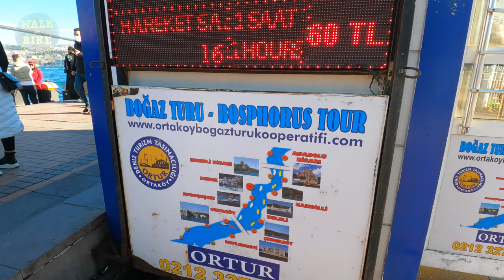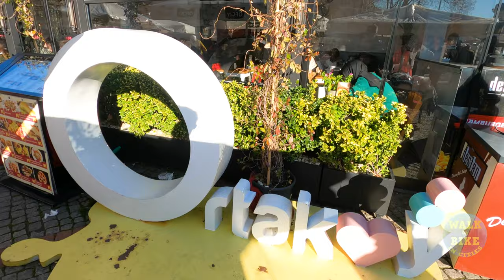Istanbul Most Touristic Place Ortaköy Walking Tour | February 2022 | 4K UHD 60 FPS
Ortaköy (literally Middle Village in Turkish) in Greek known as Agios Fokas (Άγιος Φωκάς) in the Byzantine period and Mesachorion (Μεσαχώριον, meaning "middle village") later, is a neighbourhood, formerly a small village, within the Beşiktaş district of Istanbul, Turkey, located in the middle of the European bank of the Bosphorus.

Ortaköy was a cosmopolitan area during the Ottoman era and the first decades of the Turkish Republic, with communities of Turks, Greeks, Armenians and Jews. Today the neighbourhood still hosts many different religious (Muslim, Jewish, Orthodox, and other Christian) structures. It is also a popular spot for locals and tourists alike, with its art galleries, night clubs, cafés, bars, and restaurants.

The Neo-Baroque style Ortaköy Mosque is a beautifully ornate structure, right on the jetty of Ortaköy, bordering the waters of the Bosphorus, and thus highly visible from the passing boats.

Several reputable schools, such as Kabataş Erkek Lisesi and Galatasaray University, are located in Ortaköy. The European pylon of the Bosphorus Bridge, one of the two bridges that connect the European and Asian banks of İstanbul, is also situated in this neighbourhood.

Ortaköy has had an important place in the daily life of the city during both the Byzantine and Ottoman periods. In the 16th century, the Ottoman Sultan Suleiman the Magnificent encouraged the Turks to move to Ortaköy and live there, which marked the beginning of the Turkish presence in the neighbourhood. One of the oldest buildings in Ortaköy is the Turkish Bath built by the famous Ottoman architect Mimar Sinan in 1556.

The famous Ortaköy Mosque, located on the coastal pier square, was originally built in the 18th century. Later, in the 19th century, the current mosque, ordered by Sultan Abdülmecid I and designed by architects (father and son) Garabet Amira Balyan and Nigoğayos Balyan in Neo-Baroque style, was edificed between 1854 and 1856.

In 1871, Sultan Abdülaziz built the Çırağan Palace in Ortaköy, where he lived for some time. Çırağan Palace was also used as the Ottoman Parliament building until it was severely damaged by a fire in 1910. The palace was repaired and restored in the 1980s and is known today as the Çırağan Palace Kempinski Istanbul Hotel, one of the most luxurious hotels in Istanbul.

The famous German architect Bruno Taut lived in a house he designed in Ortaköy. It reflected his life in exile by combining Japanese and European architectural styles.

Ortaköy's once famously cosmopolitan population began to disappear with the emigration of non-Muslim minority groups.

After the establishment of Israel in 1948, the Jewish population rapidly decreased. The riots of 1955 caused the emigration of many members of Istanbul's minority groups, including Ortaköy's Greeks and Armenians. There are very few non-Muslims left today.

On 1 January 2017, Ortaköy was the scene of a deadly terrorist attack at the Reina nightclub, where hundreds of people were celebrating the New Year. The club was closed down and demolished in May 2017.

00:00 Intro
00:38 Ortaköy
23:24 TOUR END

🎥Camera: Gopro8